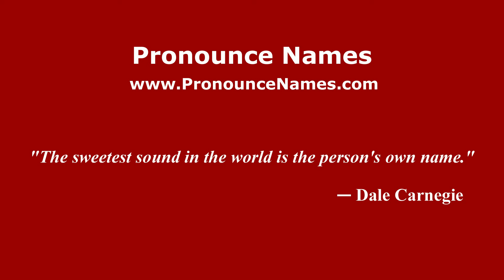How to pronounce Gunung Batutara (Indonesia/Indonesian) - PronounceNames.com